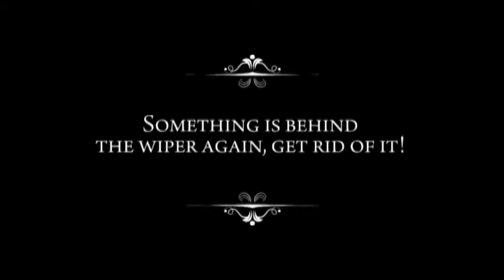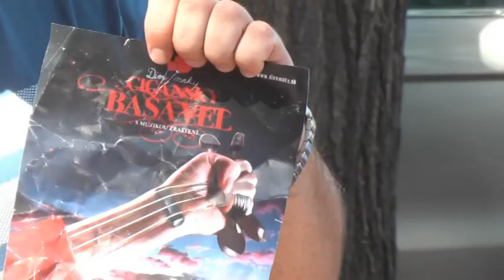Gypsy Bashavel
Gypsy Bashavel, a festival of Romany culture at the Red Stone Castle in Slovakia. We wanted to catch attention of motorists, so we placed a foil with cracked glass and a stone wrapped in our leaflet on their cars' window. Thanks to this, no driver missed the information that temperamental Romany kids could be found at the Red Stone Castle.